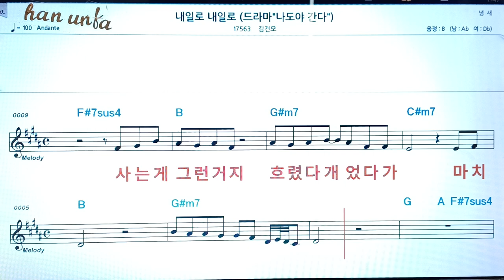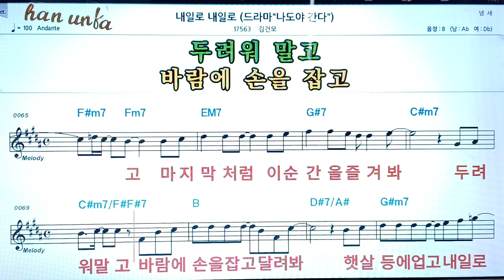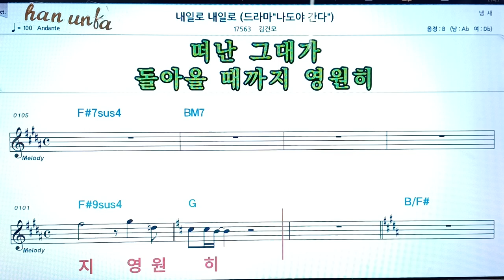내일로 내일로/김건모👍노래 반주, 코드 악보,가라오케💋Karaoke*Sheet Music*Chord*MR